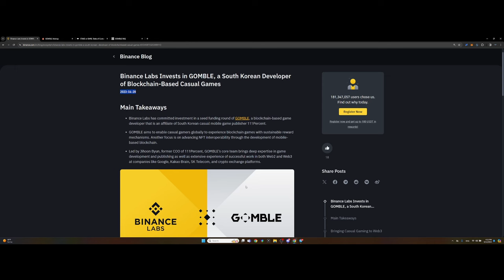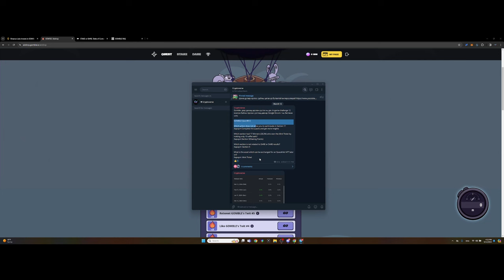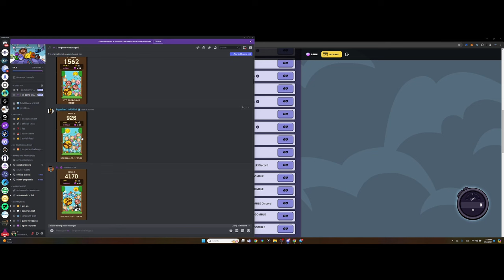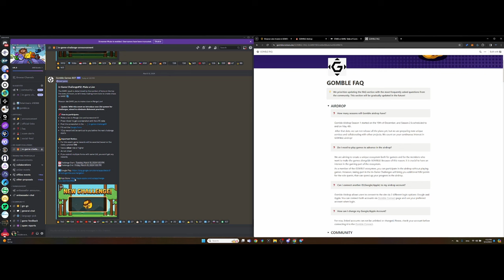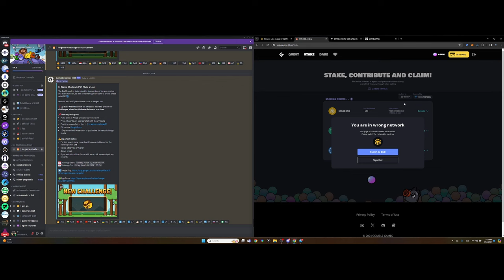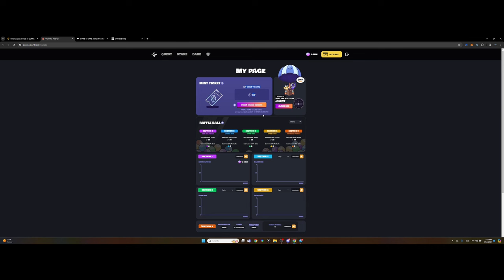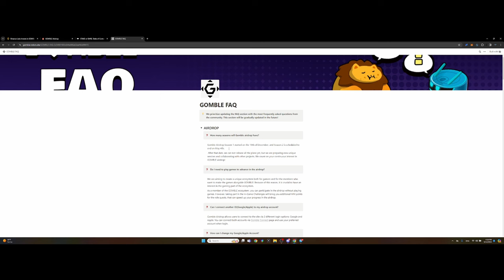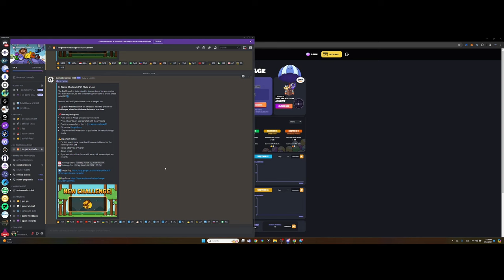Gomble төслийн ерөнхий танилцуулга, Stake or Dare, FAQ